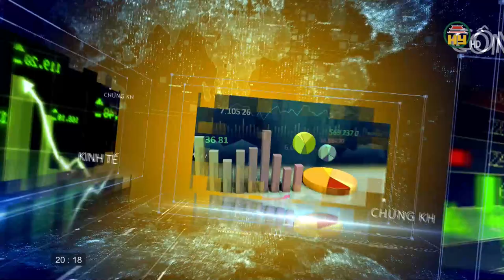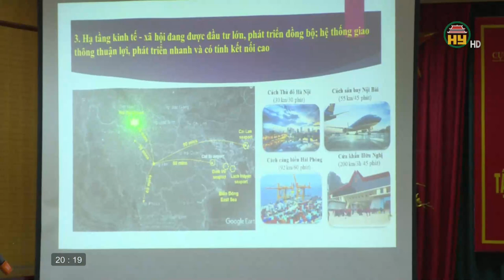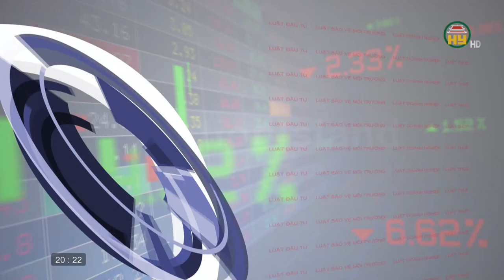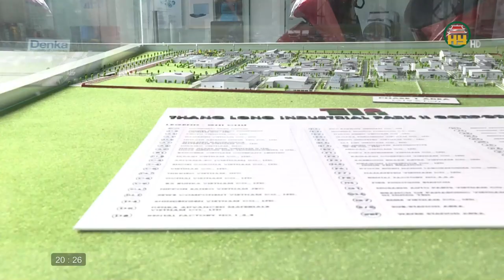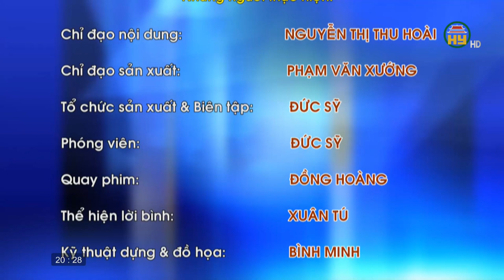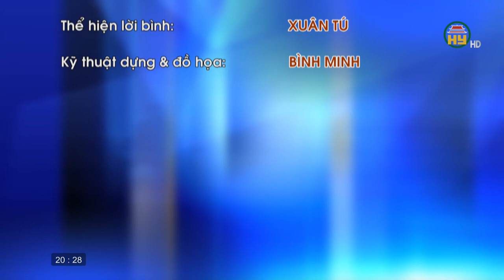Xu thế phát triển xanh, bền vững ở doanh nghiệp